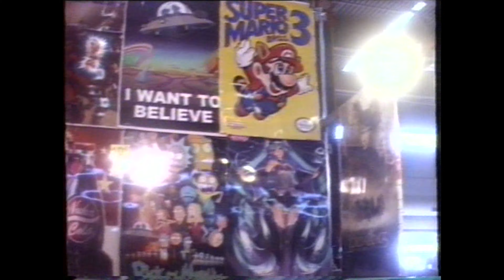The Midnight - 'City Dreams (interlude)' (Fan Video)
Filmé : Bordeaux "Animasia"
plus fete foraine en 2018

Camcorder Sony CCD-V7AF-E HandyCam Video 8

Original Music: The Midnight - 'City Dreams (interlude)'